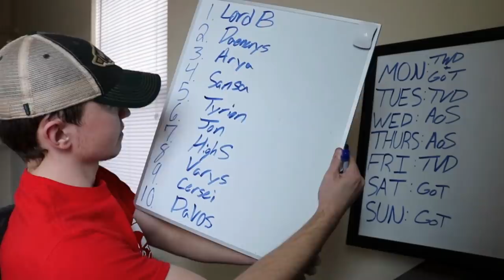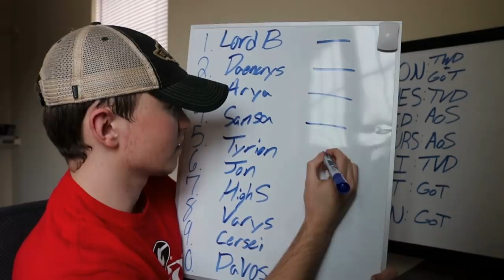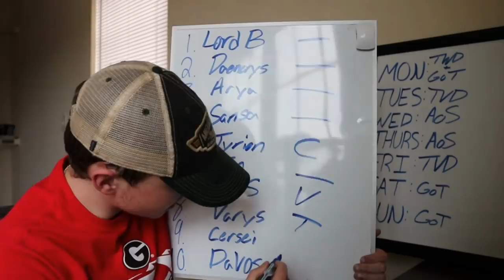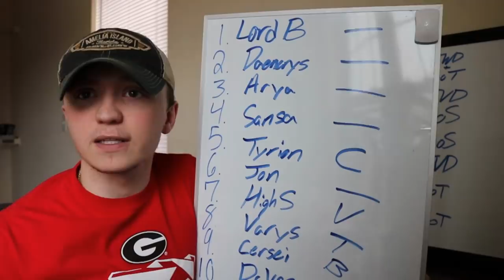Game of Thrones S6E10 'The Winds of Winter' REACTION Part 2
SCHEDULE:
Monday- The Walking Dead
Tuesday- The Vampire Diaries
Wednesday- Agents of Shield
Thursday- Agents of Shield
Friday- The Vampire Diaries
Saturday- Game of Thrones
Sunday- Game of Thrones